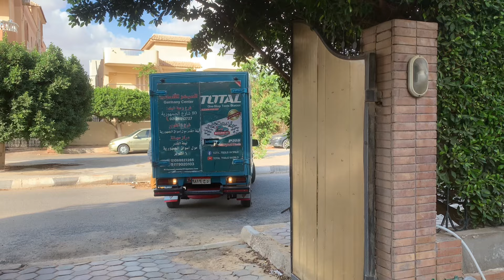ياترى العربية دي جايبة لي إيه؟🤔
رابط المركز الالماني للشراء اونلاين

رابط صفحة المركز الالماني على فيس بوك